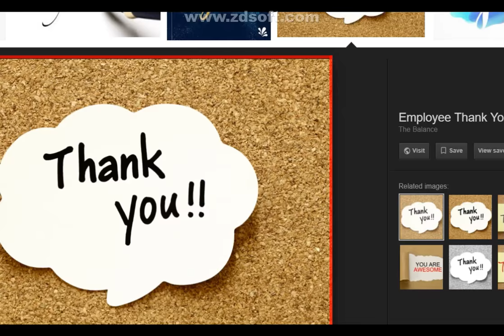ETOOS VIDEO LECTURE for IIT-JEE and MEDICAL ONLINE AVAILABLE NOW